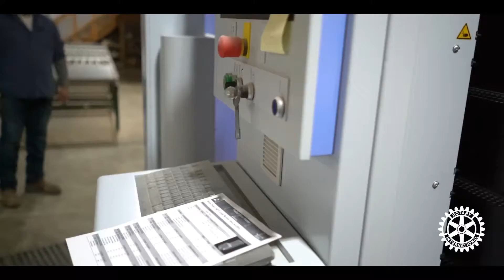2018 Bryan Rotary 10 Season: Episode One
We just finished up a new project with the Bryan Rotary Club here in the Brazos Valley focusing on the Bryan Rotary 10 Business Performance Awards and showcasing the local business Keystone Millwork. It was a great time working the Rotary, and gave us the opportunity to meet and work with so many in the Bryan/College Station community.

Enjoy this first episode and look for the other two.
Information about the Bryan Rotary 10 Business Performance Awards is found at Bryan-Rotary.org.